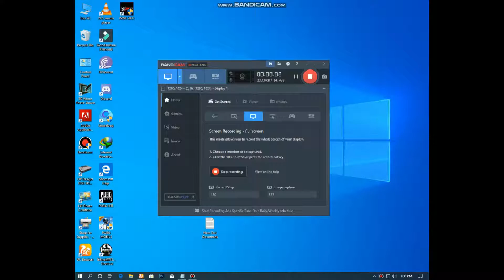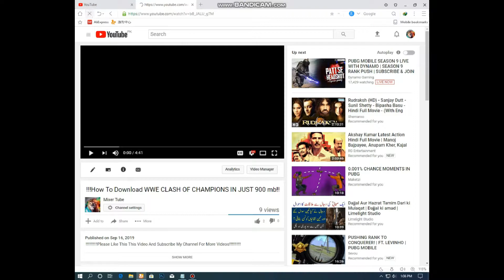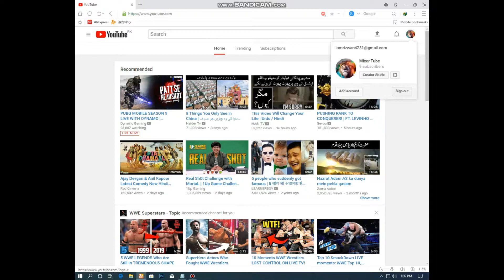How To Change Your YouTube Channel Name